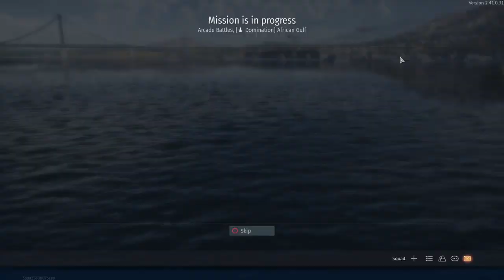War Thunder_20241129030052